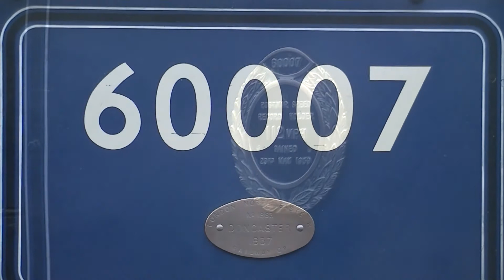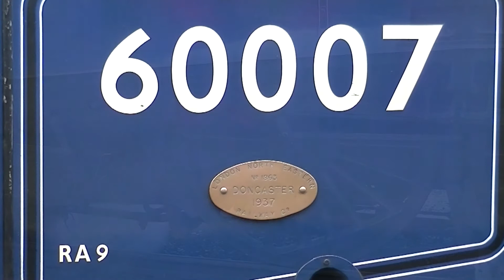LNER A4 Class no 60007 Sir Nigel Gresley. 5Z70. Hellifield. 28/10/14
Steam Locomotive Positioning Move.
LNER A4 Class 4-6-2 no 60007 'Sir Nigel Gresley'.
60007+POB: Bury ELR-Grosmont MYMR.
5Z70 0850d Castleton Hopwood GF to Grosmont NYMR.
Filmed at Hellifield on 28th October 2014.